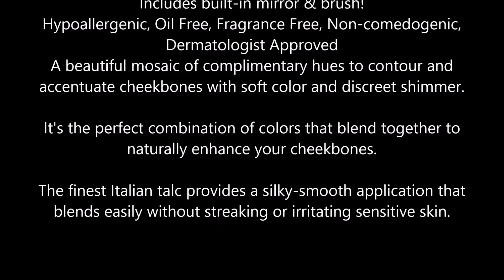Physicians Formula Powder Palette Blush, Blushing Berry